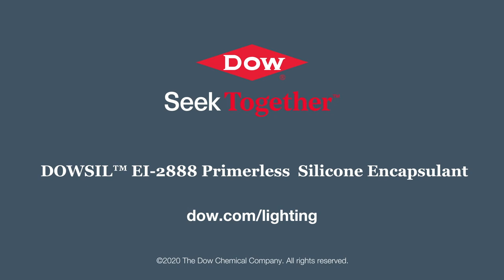Dow Video - DOWSIL™ EI-2888 Primerless Silicone Encapsulant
Discover the benefits of DOWSIL™ EI-2888 Primerless Silicone Encapsulant, an optically clear silicone that provides protection for LEDs from moisture and surface contaminants. This product’s optimum rheological properties allow for light fixtures in a variety of shapes or forms whilst delivering superior optical performance.